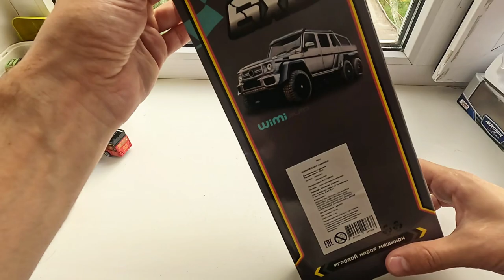Unboxing tiny dieacast model cars from the box